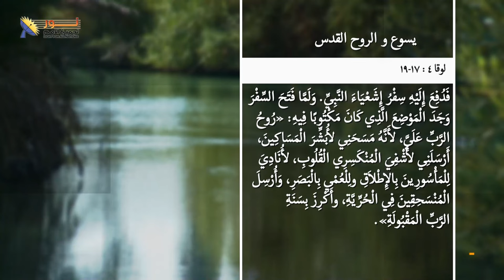02- الروح القدس في حياة يسوع المسيح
02- الروح القدس في حياة يسوع المسيح - جزء2/يسوع والروح القدس/سلسلة حلقات يسوع

تعرف على دور وعمل الروح القدس فى حياة يسوع المسيح.

👈"«رُوحُ الرَّبِّ عَلَيَّ، لأَنَّهُ مَسَحَنِي لأُبَشِّرَ الْمَسَاكِينَ، أَرْسَلَنِي لأَشْفِيَ الْمُنْكَسِرِي الْقُلُوبِ، لأُنَادِيَ لِلْمَأْسُورِينَ بِالإِطْلاَقِ ولِلْعُمْيِ بِالْبَصَرِ، وَأُرْسِلَ الْمُنْسَحِقِينَ فِي الْحُرِّيَّةِ،" (لو 4: 18).

📌يمكنك التواصل معنا بصورة شخصية عن طريق رسائل الواتساب👇
WhatsApp الواتساب:    🆆🅷🅰🆃🆂🅰🅿🅿